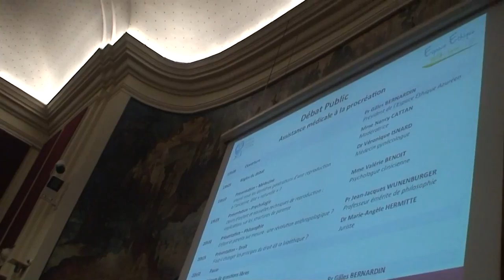astrôpôtes : bio 2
Que le Règne Vienne = fatigué , faudra faire un monte-âge des 2